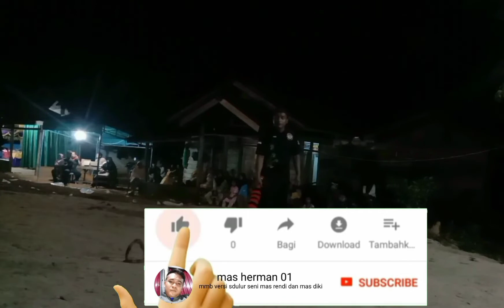Margo mulyo budoyo#margo kedatangan sedulur seni,mas didik dan mas rendi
Vidio jaranan,kumpulan vidio jaranan,jaranan margo mulyo budoyo,sepantai